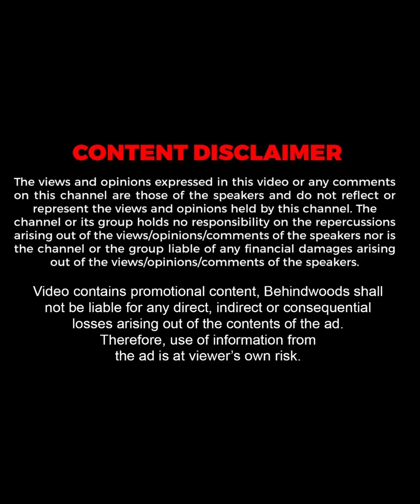ப்பா வருஷத்துக்கு ஒரு தடவை தான் ஓய்வா 😳